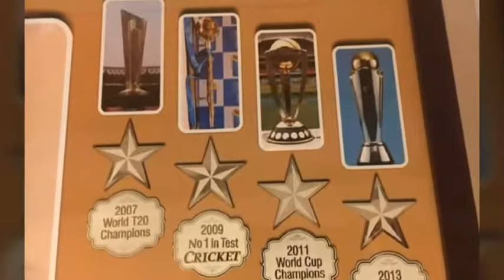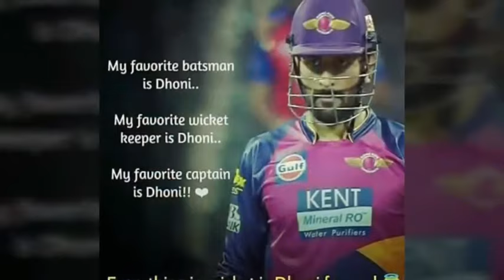Best moments of ms dhoni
miss world manusi chillar